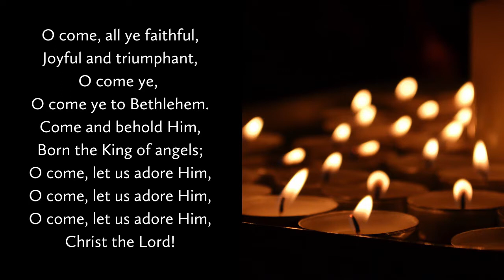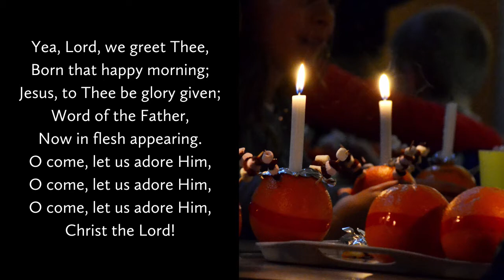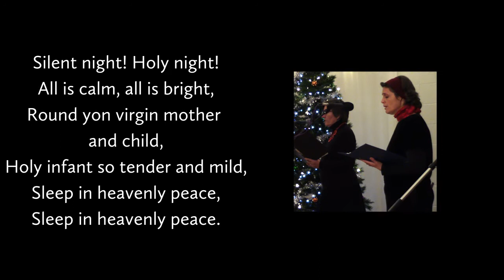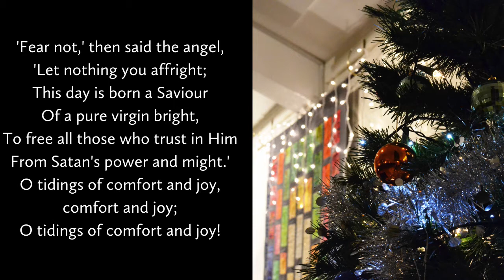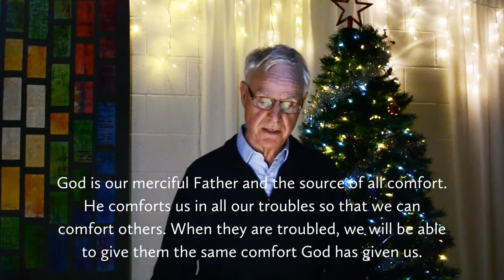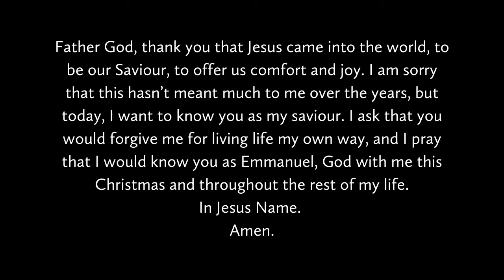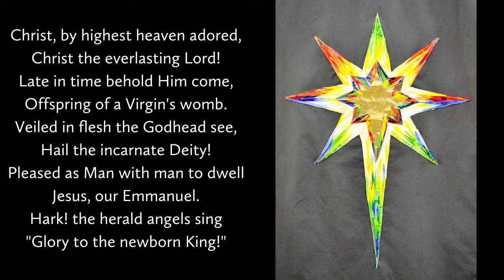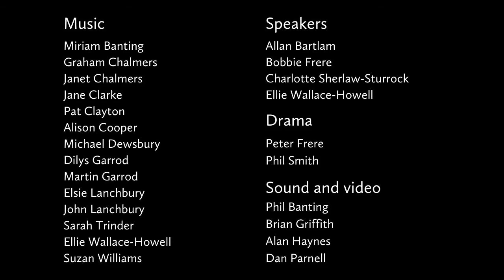Christ Church Carol Service 2020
At this time of year we would normally hold a candlelit Carol Service, packing as many people as possible into our main hall to sing along with our choir. For obvious reasons we can't do that this year, so we've gone online with this recorded service for you to enjoy - and join in with - at home.

You can find out more about Christ Church via our